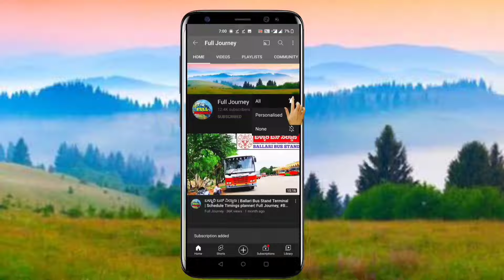Hyderabad MG Bustand To Kurnool TSRTC S. Luxury Bus Journey